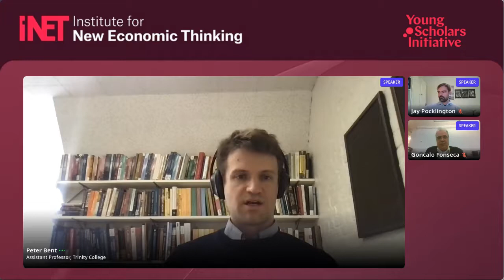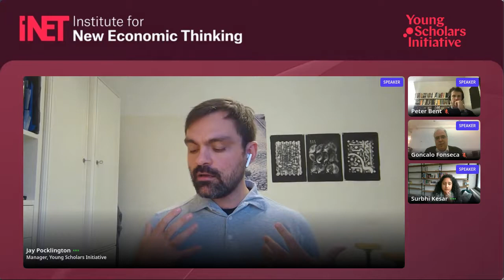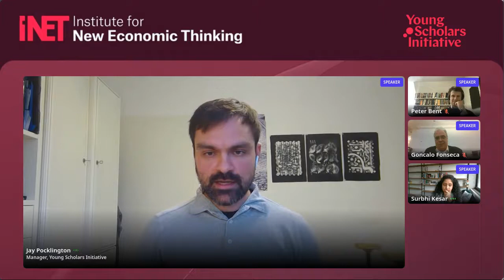Intro to INET Education | A New Tool for Teachers of Economics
INET Education program seeks to encourage new, innovative and critical thinking among students of economics. It seeks to overcome the limitations of conventional economics education, and inspire the construction of new economics curricula that are more realistic, more creative, more pluralistic and more connected to and representative of society's concerns.

The INET Education (INET ED.) platform makes educational materials easily available to teachers and students to construct and supplement their classes.

This session was part of YSI's Early Career Days, held from 18-20 November in 2021. Join us live for the next event! Register for become a member of YSI on ysi.ineteconomics.org, and we'll be sure to notify you on our next event.